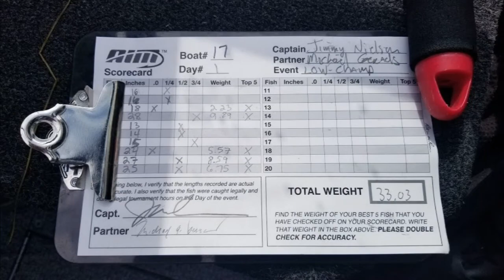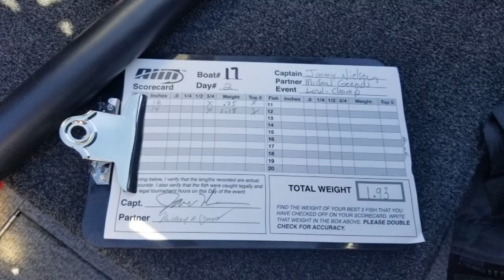Lake of the Woods AIM Weekend Walleye Series Championship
On the waters of Lake of the Woods, 2 days of pre-fishing and 2 days of tournament fishing the 2 day AIM weekend walleye series championship.